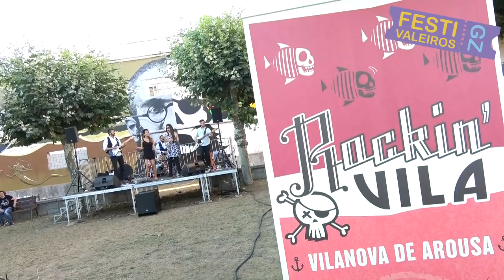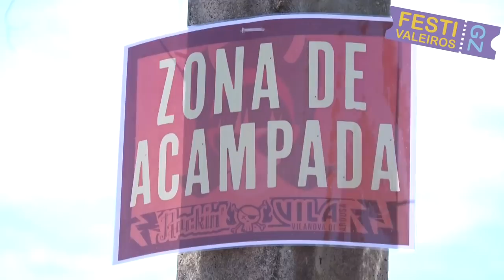FESTIVALEIROS GZ - ROCKIN VILA 2018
Quinta edición do Festival Rockin´Vila de Vilanova de Arousa.
Unha finde ben completiña: concertos🎸, praia🏖, sesión vermú🍹, mexilóns, pasarrúas 🎷 e o máis agardado o chiquitren🚂! Valo perder!!